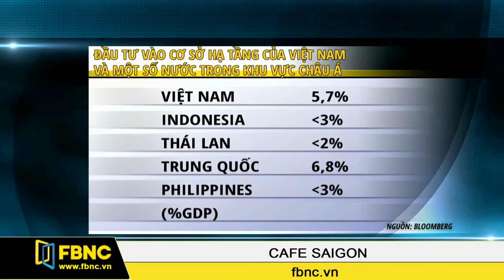FBNC - VIỆT NAM DẪN ĐẦU TRONG CUỘC ĐUA CƠ SỞ HẠ TẦNG Ở CHÂU Á